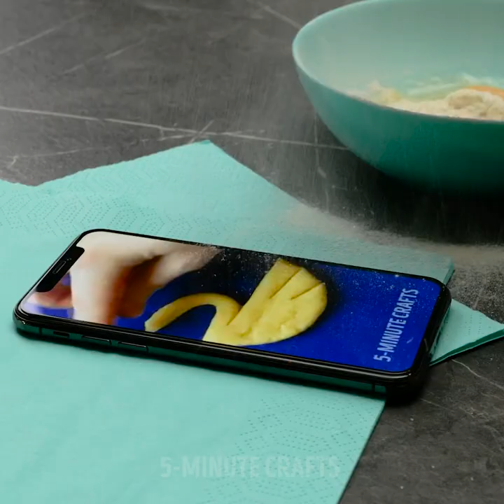25 EXCLUSIVE TRICKS TO MAKE YOU HAPPY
Timestamps:
0:20Tea stains?
0:50 Toilet paper
1:18 Sock for car
1:42 Hot iron keeper
2:11 Frozen butter
2:47 Fridge hack
 3:11 Mess?